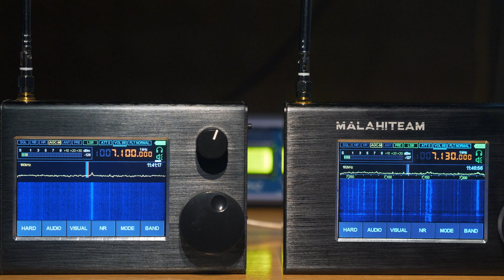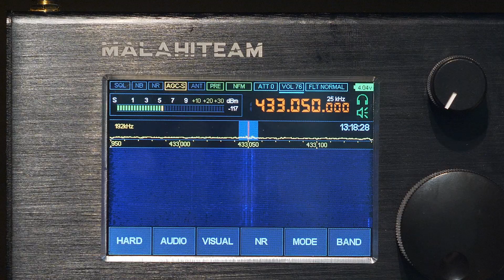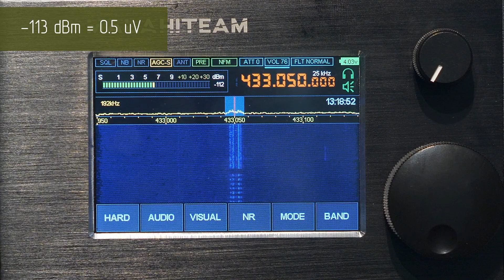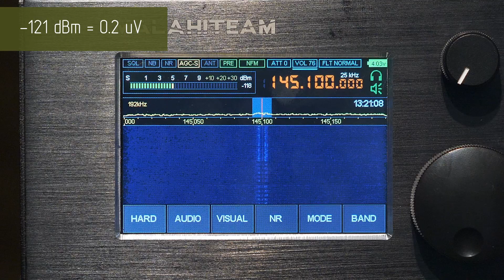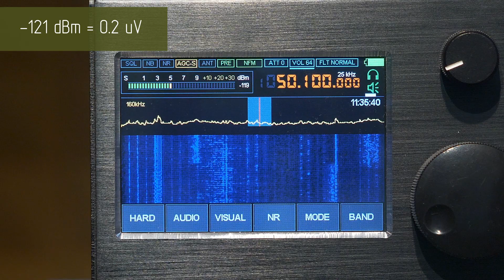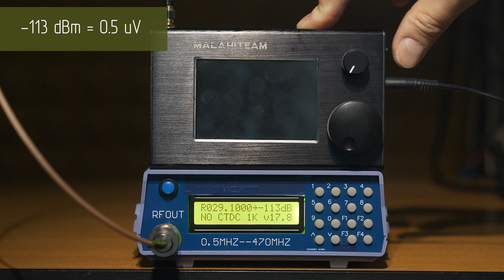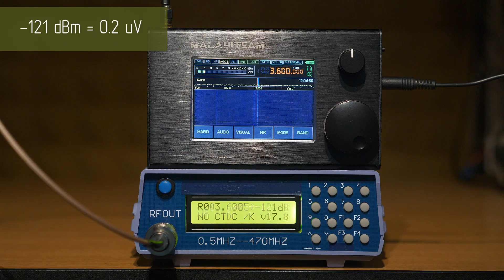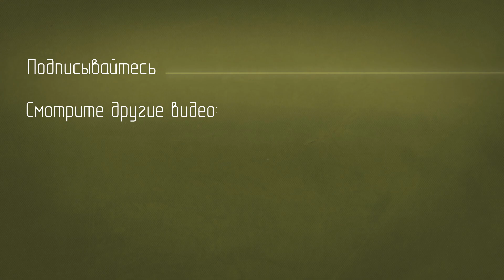Малахит DSP 2 сравнение с первой версией по ВЧ-генератору.